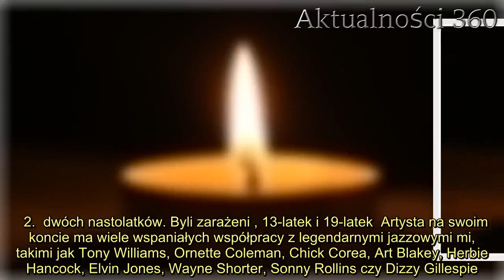Nie żyje legenda muzyki. Miał koronawirusa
Nie żyje sławny muzyk, informacje o śmierci legendy przekazała partnerka mężczyzny. Artysta jest kolejną ofiarą pandemii koronawirusa, fani pogrążyli się w żałobie.    znany muzyk, mężczyzna był zakażony wirusem SARS-CoV-19. Informacje o jego śmierci obiegły światowe media, smutne wiadomości przekazała partnerka artysty. Fani są zdruzgotani odejściem legendy, to ogromny cios dla wielbicieli jego talentu i całej branży muzycznej.  słynny trębacz jazzowy, uczył go sam Miles Davis  Legendarny muzyk jazzowy, gry na trąbce uczył się m.in. od Milesa Davisa. We wtorek 31 marca 2020 roku, w Paterson w Stanach Zjednoczonych, zmarł Wallace Roney. Przyczyną zgonu były powikłania wywołane przez zakażenie . Informacje o śmierci artysty przekazała jego partnerka, Dawn Jones. To ogromny cios zarówno dla bliskich mężczyzny, jak i wielu fanów. W chwili śmierci Wallece Roney miał 59 lat.    Artysta urodził się 25 maja 1960 roku w Filadelfii. Studiował w prestiżowych szkołach muzycznych, m.in. Berklee College of Music i Duke Ellington School. W 1983 roku spotkał Milesa Davisa i od tego czasu jego kariera zaczęła się dynamicznie rozwijać.  Wallace Roney, w chwili śmierci miał 59 lat      Spotkanie rozpoczęło wieloletnią przyjaźń między dwoma niezwykle utalentowanymi mi. Miles Davis był dla Wallace'a Roneya nauczycielem i mentorem. Pozostał nim aż do swojej śmierci w 1991 roku. Roney czerpał garściami z doświadczenia Davisa. W środowisku jazzowym przez wiele lat pojawiały się krytyczne opinie o tym, że styl gry młodszego  zbyt mocno przypominał twórczość jego idola.   2.  dwóch nastolatków. Byli zarażeni , 13-latek i 19-latek  Artysta na swoim koncie ma wiele wspaniałych współpracy z legendarnymi jazzowymi mi, takimi jak Tony Williams, Ornette Coleman, Chick Corea, Art Blakey, Herbie Hancock, Elvin Jones, Wayne Shorter, Sonny Rollins czy Dizzy Gillespie. W trakcie swojej kariery Wallace Roney nagrał kilkanaście albumów w odmiennych stylistykach, m.in. funkowej, hardbopowej, fusion czy hip-hopowej.